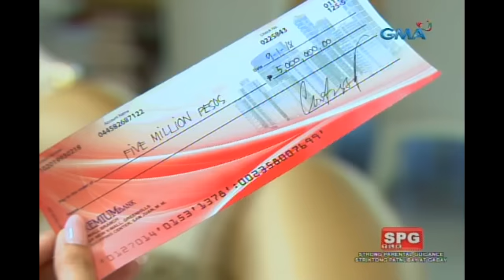Contessa: Nagbabagang babala ni Contessa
Aired (April 19, 2018): Magpapadala ng isang nagliliyab na babala si Contessa upang masindak ang pamilya Imperial.

Watch episodes of 'Contessa' Mondays to Saturdays on GMA Network, starring Glaiza de Castro as Bea, Geoff Eigenmann as Gabriel, Jak Roberto as Jong, Lauren Young as Daniella, and Gabby Eigenmann as Vito. Also in the cast are Ms. Chanda Romero, Ms. Tetchie Agbayani, Leandro Baldemor, Dominic Roco, Phytos Ramirez, Bernadette Allyson, Melissa Mendez, Karel Marquez, and Denise Barbacena.